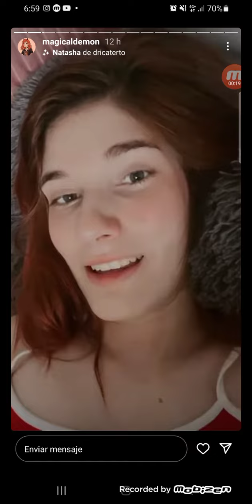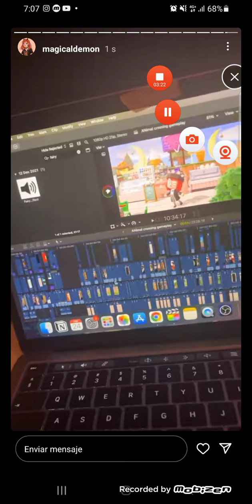Danna Habla sobre la hipocresía con la película de lightyear